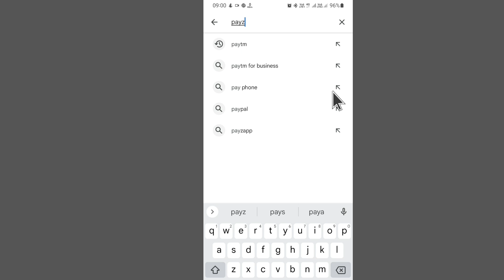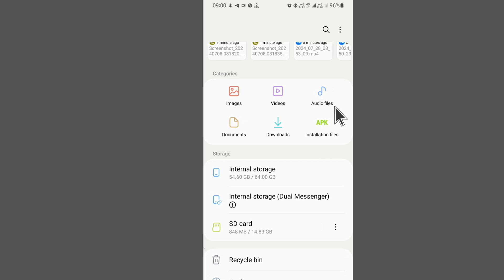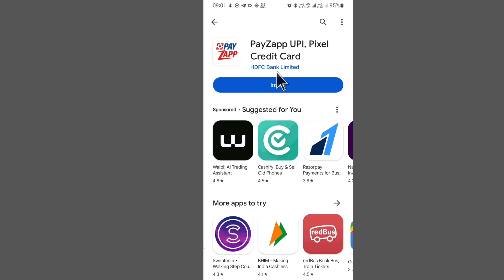Payzapp Download Nahi Ho Raha Hai Kya Karen | Payzapp App Download Pending Problem